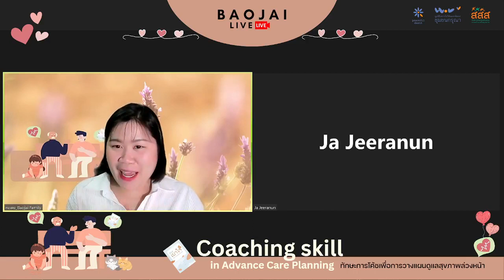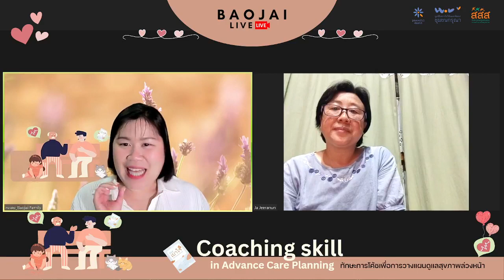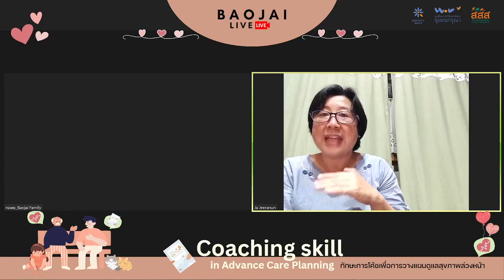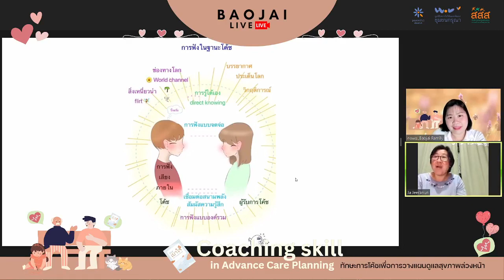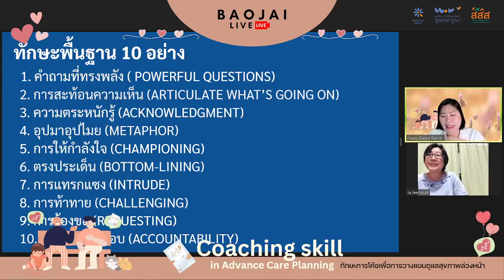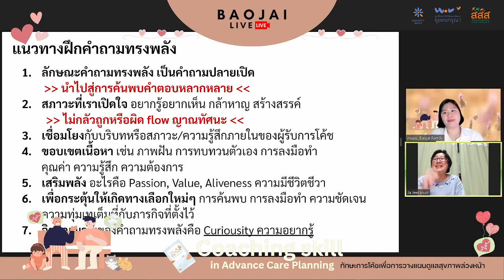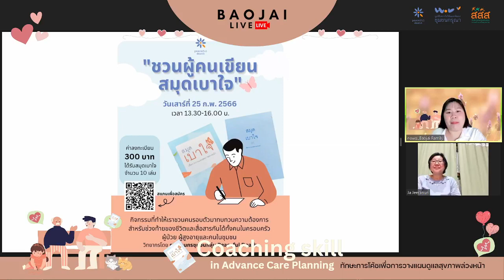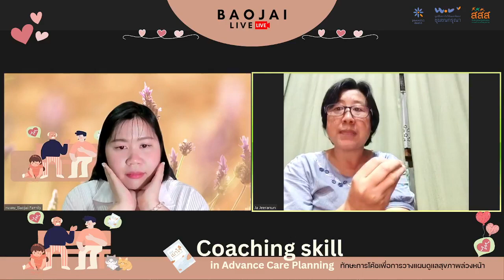[เบาใจ Live] ทักษะการโค้ชเพื่อการวางแผนดูแลสุขภาพล่วงหน้า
Coaching skill in Advance Care Planning
การวางแผนสุขภาพล่วงหน้านอกจากจะเป็นการคิดใคร่ครวญ สำรวจความต้องการของผู้วางแผนแล้ว การพูดคุยเรื่องชีวิตช่วงท้าย ก็ยังเป็นการพูดคุยที่ลึกซึ้ง ต้องใช้เวลาและพื้นที่แห่งความเอาใจใส่ในการพูดคุยกัน

เรื่องละเอียดอ่อนบางอย่างเป็นเรื่องยากที่จะพูดคุย โดยเฉพาะกับคนใกล้ตัว วันนี้เบาใจ Live จึงชักชวนเรามารู้จักทักษะการโค้ชเบื้องต้น ที่อาจทำให้เราคุยกัน รับฟังกัน และเข้าใจความต้องการของกันและกันได้มากขึ้น
โดย
จีรนันท์ หลายพูนสวัสดิ์
Coach & นักจัดกระบวนการ
สวน "ลมหายใจอันสงัด"

Death Planner เบาใจ Family
ผู้ดำเนินรายการ